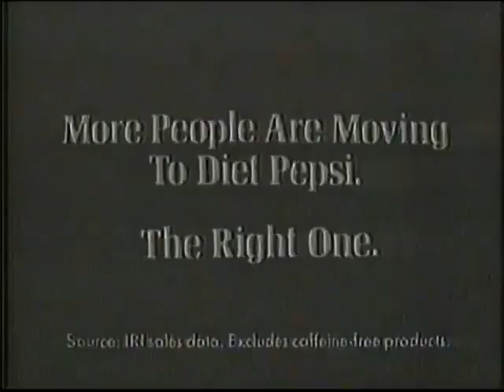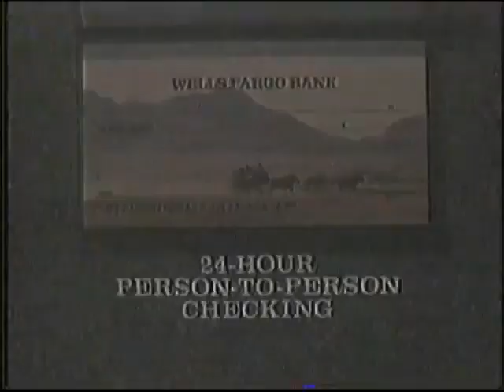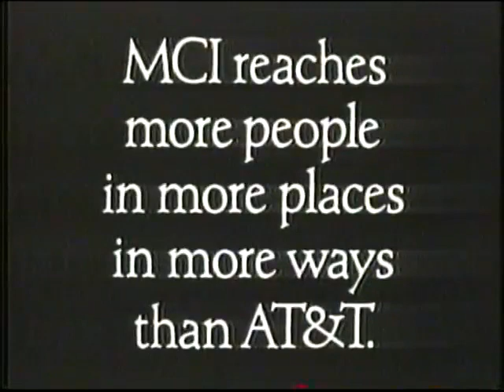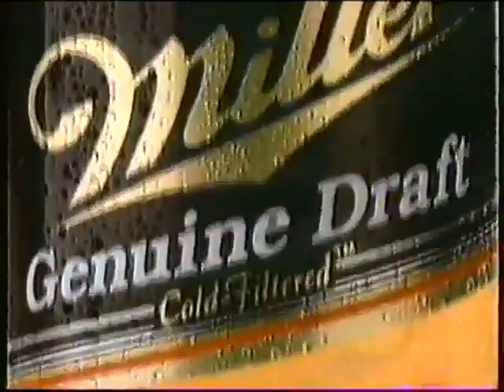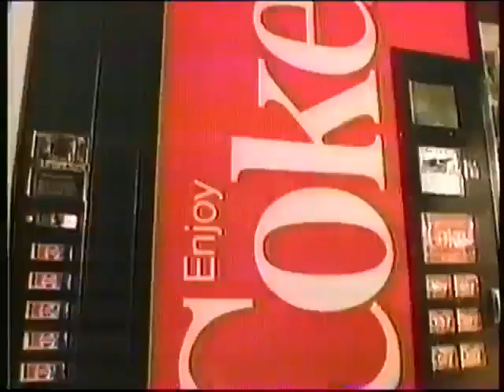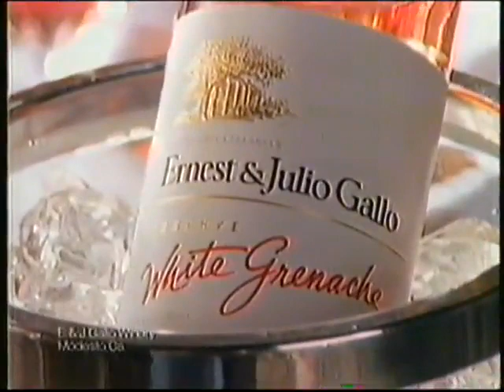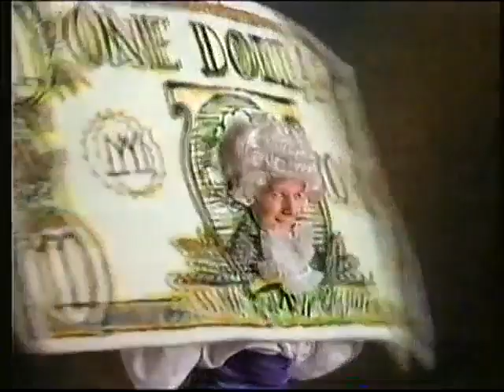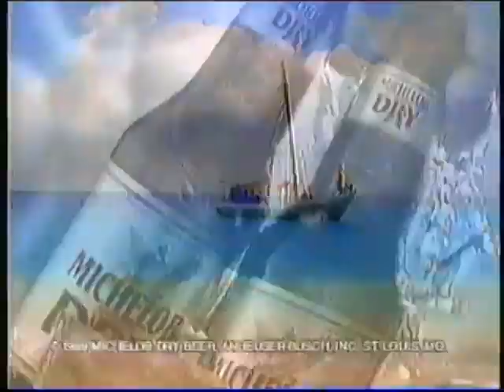1989 World Series Game 3 A's @ Giants part 2 of 2